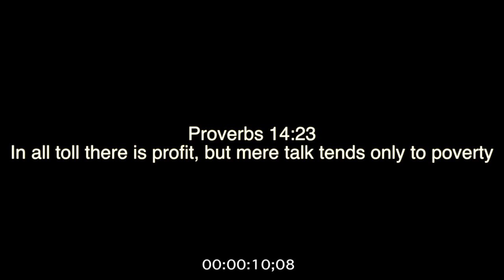(2016) Long Nights (SHORT FILM) PROD.